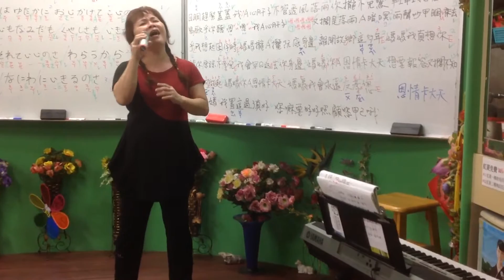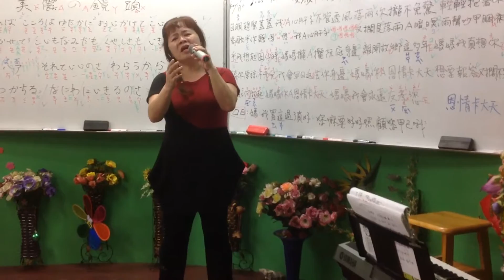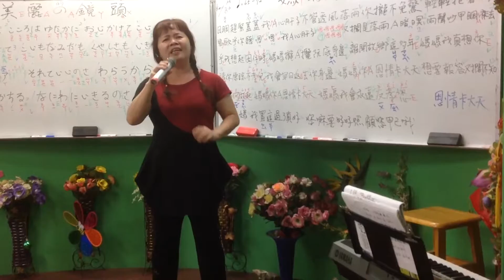1051223蔡虹菱國/台教唱班週五晚7－9時驗收曲～思念的代價（呂志國）比賽型歌曲～詞曲：洪少凱老師